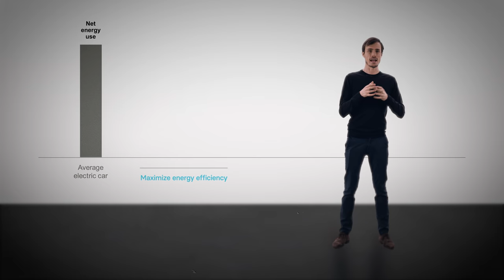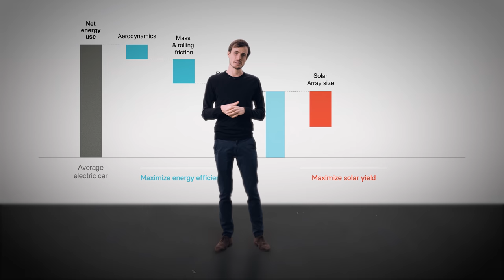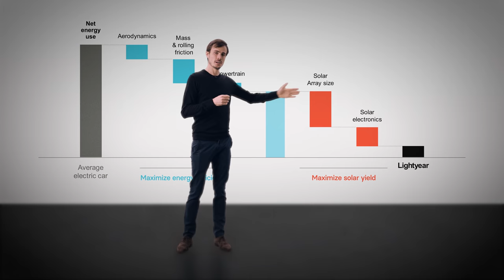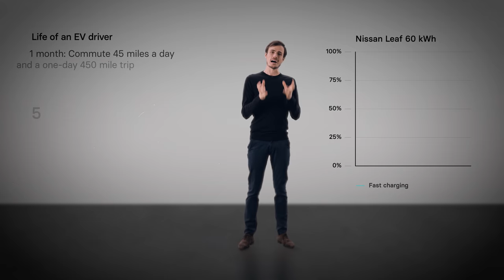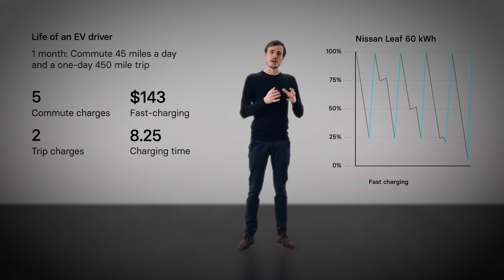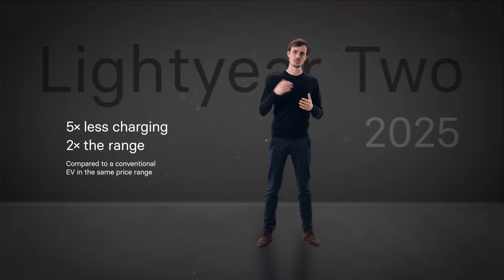Lightyear Keynote Presentation — Strategic Roadmap & Product Vision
"Our mission is to provide clean mobility for everyone, everywhere. And in order to do that, there are two simple rules. One, we do not want to be dependant on the uptake of charging infrastructures, because that might delay things. And secondly, we want to provide people with an electric car that can start driving tomorrow."

In this keynote presentation by our CEO, Lex Hoefsloot, we dive deeper into the reality of scaling electric vehicles, and why driving solar is the way to go. Backed by strong partners in Valmet Automotive and Bridgestone, we are getting closer and closer to a world with affordable solar cars.

We are also proud to announce that there will be a leasing option for the next Lightyear model, the Lightyear Two. LeasePlan, one of the biggest leasing companies in the world with over 1.8 million cars in their fleet, and operating in 29 different countries, has committed to 5,000 units of the Lightyear Two.
This is truly an exciting time for us and we cannot wait to share more news and updates.

00:00 — Intro
01:44 — Scaling electric vehicles
04:28 — Founded by world champions
08:22 — Driving on solar
11:05 — Backed by strong partners
13:41 — Affordable solar cars”
14:25 — Lightyear Two
16:14 — LeasePlan announcement
17:12 — Making clean mobility happen
17:47 — Questions & answers